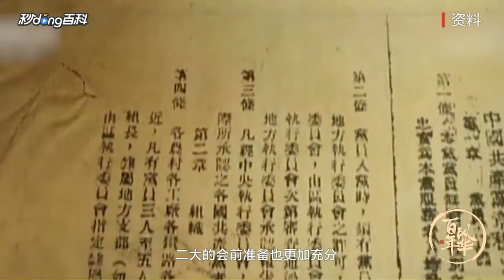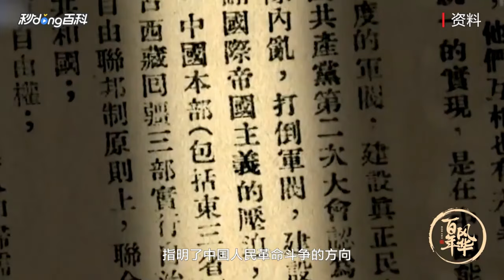《百年风华》第六篇：会聚二大。